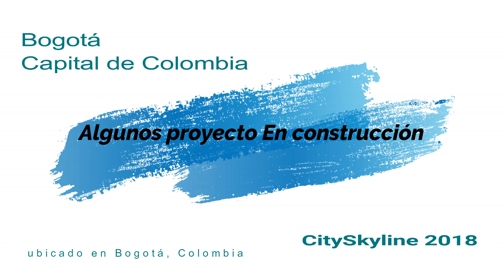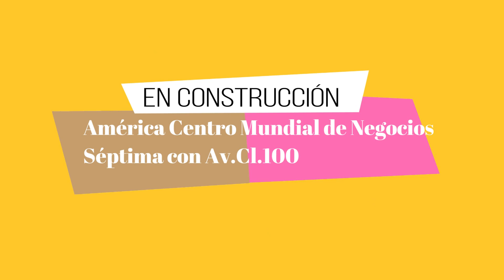Avances De Algunas construcciones y proyectos En Bogotá Capital de Colombia 2018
Bogotá, oficialmente Bogotá, Distrito Capital, abreviado Bogotá,D.C
avances de Algunos Edificios en  Bogota 2018

La arquitectura es el arte y la técnica de proyectar, diseñar, construir y modificar el hábitat humano, incluyendo edificios de todo tipo, estructuras arquitectónicas